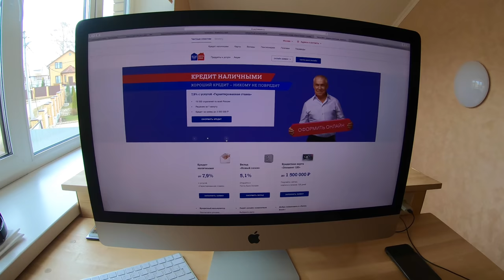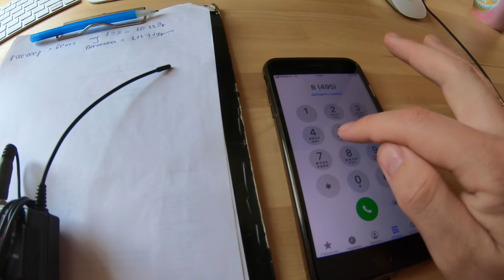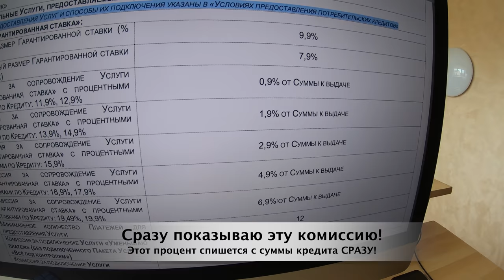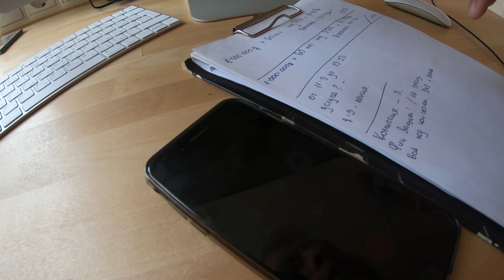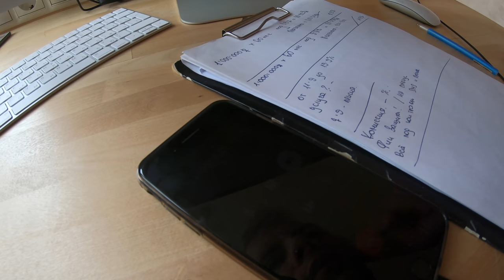ПОЧТА БАНК РАЗОБЛАЧЕНИЕ! КАК ДУРЯТ НАРОД С НИЗКИМ ПРОЦЕНТОМ ПО КРЕДИТУ!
Сидя дома на карантине фоном работает ТВ и целый день крутят рекламу в том числе Почта банка, где актер Сергей Гармаш в лице банка рассказывает о "ГАРАНТИРОВАННОЙ СТАВКЕ от 7,9%" по кредиту! Мне потребовалось 30 минут на изучение всех условий чтоб понять как они здорово дурят людей с экранов ТВ по всей стране! В этом ролике все подробно показал и рассказал!